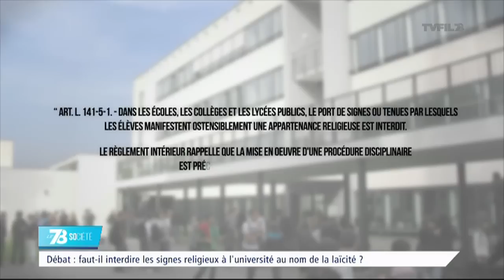Le 7/8 Société - Faut-il interdire les signes religieux à l’université au nom de la laïcité ?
“Faut-il interdire les signes religieux à l’université au nom de la laïcité ?”

Est-ce que le terme de laïcité est bien compris par la population ? Pourquoi l’université n’a pas le même statut que les écoles, collèges et lycées publics ?

Y a-t-il une instrumentalisation politique du terme de laïcité ? Pourquoi le débat sur la laïcité tourne souvent autour de l’Islam ?

Autant de questions et des réponses multiples. Pour en débattre, Nouraddine Agne reçoit :

 Flora SABBAGH, référente UMP à l’UVSQ et responsable du syndicat étudiant UNI-MET. Co signataire d’une tribune pour l’interdiction du voile à l’Université au nom de la laïcité.

Alexandre NETO, président UNEF Yvelines, défendra la tribune du président national de l’UNEF publiée sur Médiapart.

Rachid BENZINE, chercheur, islamologue saint-quentinois, professeur notamment à l’IEP d’Aix.

Jérôme KROP, professeur agrégé et docteur en histoire contemporaine, spécialiste de l’école de la 3e République et des questions liées à laïcité.